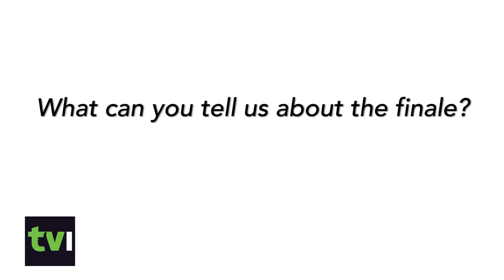American Crime Exclusive Interview with Penelope Ann Miller!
Join American Crime star Penelope Ann Miller while she discusses her show and favorite storylines.